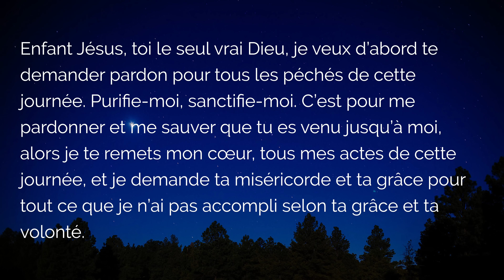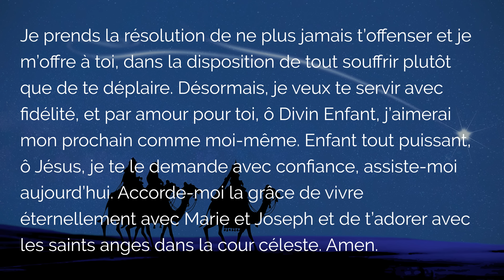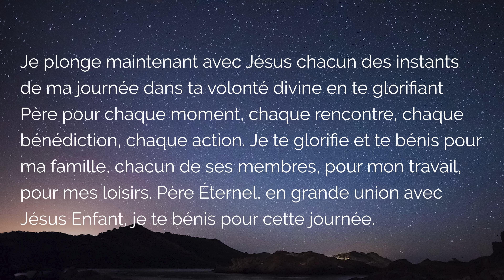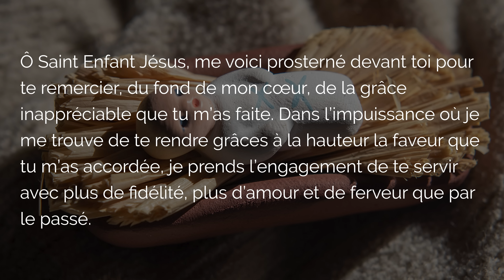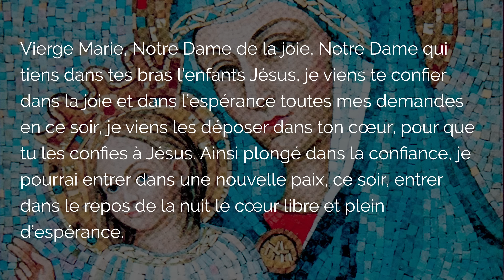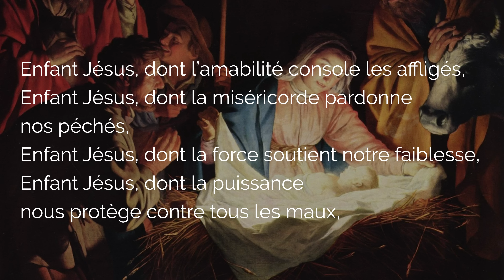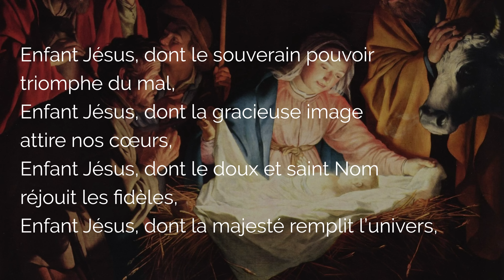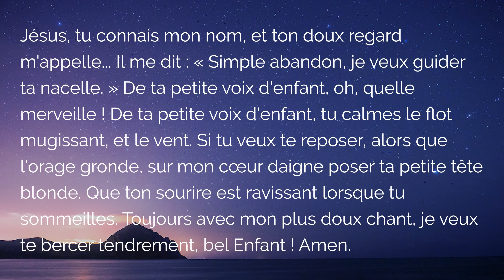🙏 PRIÈRE du SOIR à l'ENFANT JÉSUS 🙏 Prière pour Dormir en Paix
Cette Puissante Prière du Soir à l'Enfant Jésus pour dormir en Paix remercie Dieu à la fin de votre journée pour une bonne soirée et nuit. Vous pouvez faire cette Prière Quotidienne : litanies de l'Enfant Jésus, prière de sainte Thérèse de Lisieux, Pardon Jésus, Merci Jésus et la prière de demande. Enfant Jésus, nous venons à toi comme auprès de la crèche de Noël : bénis notre soir, notre nuit.

00:00 Puissante Prière du Soir à l'Enfant Jésus
00:21 Introduction à la Prière du Soir
01:19 1. Prière du soir : Demander Pardon à l'Enfant Jésus
03:32 2. Prière du Soir pour Remercier Dieu
06:04 3. Demander une Grâce à l'Enfant Jésus
08:04 4. Litanies de l'Enfant Jésus pour le soir
10:02 5. Prière de Sainte Thérèse de l'Enfant Jésus
10:44 6. Prières finales du Soir

▬▬▬▬▬▬▬▬▬▬ MES FORMATIONS ▬▬▬▬▬▬▬▬▬▬

3. Le ROSAIRE de la VIERGE MARIE (livre audio complet de Jean-Paul 2)

1. Toutes mes NEUVAINES, à faire quand vous voulez

2. Recevez mes EMAILS de prière
3. Mes FORMATIONS pour grandir dans la foi

Prière du Soir à l'Enfant Jésus pour Dormir en paix et Remercier Dieu.